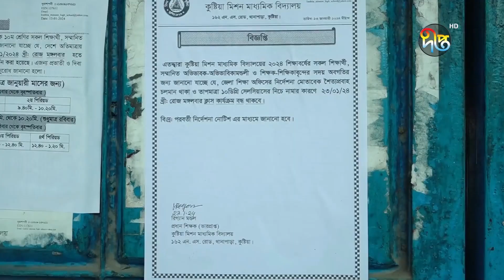মাঘের শীতে কাপছে দেশ, ঢাকায় তাপমাত্রা ১১ ডিগ্রি | Weather | BD | Deepto News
Address:
Deepto TV
7/A/GA Tejgaon Industrial Area,